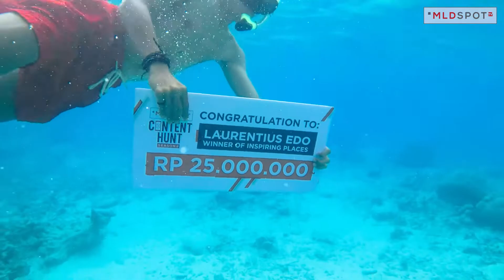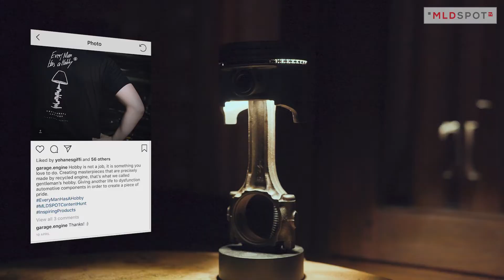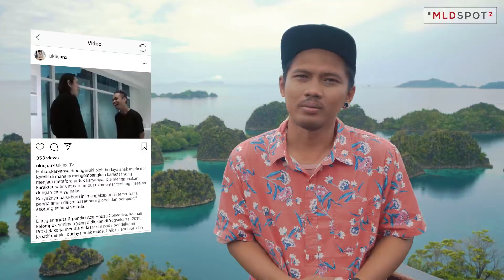[Trimhouse Post Portfolio] MLDSPOT - Winners Trip Raja Ampat | 2018